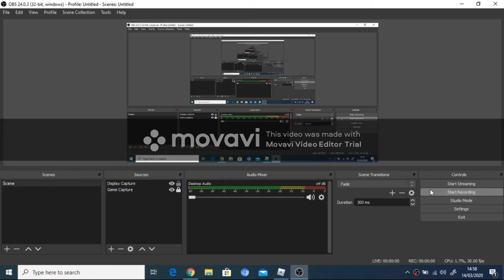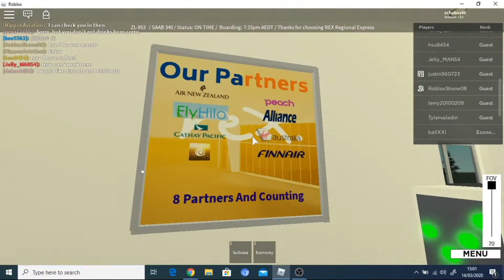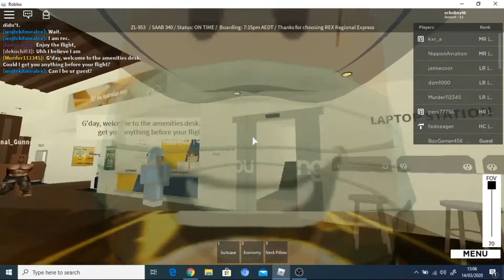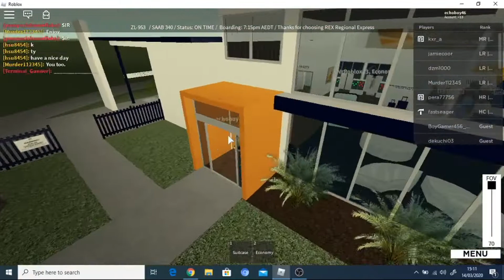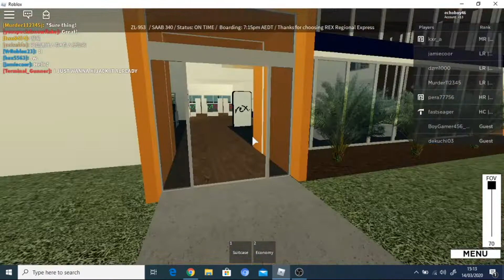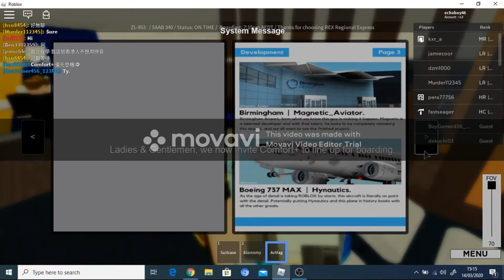[Roblox] REX Regional Express- Flight Review (Failed)